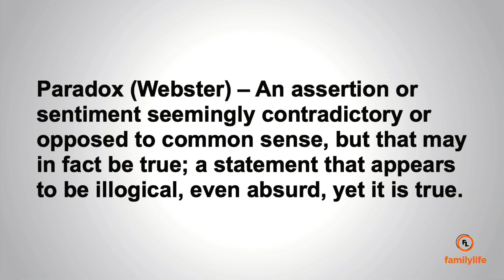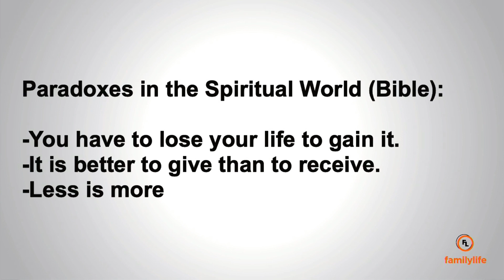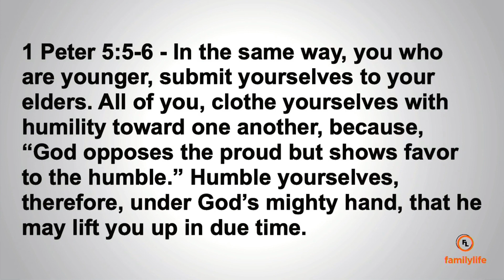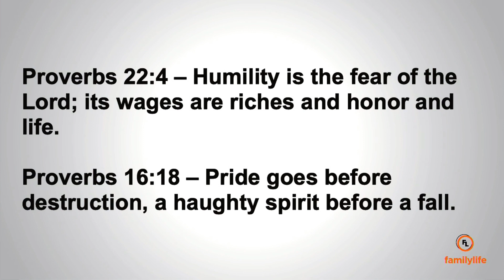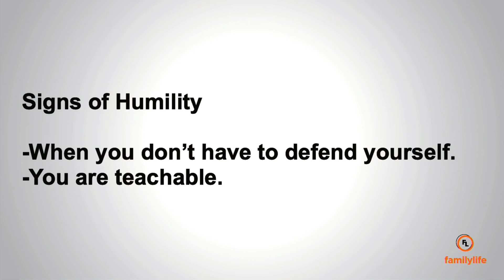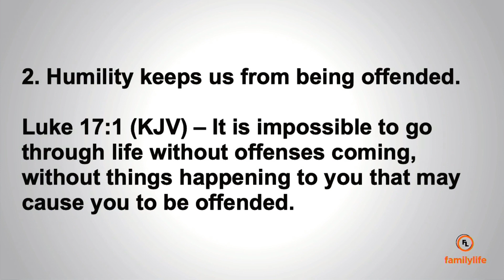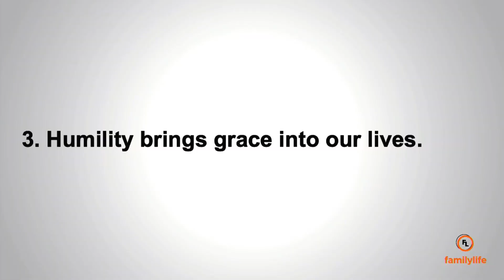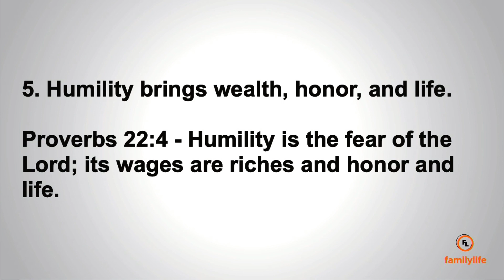Paradox (Part 1)